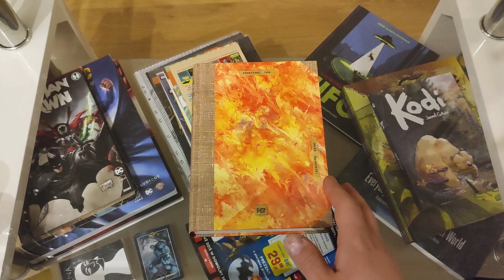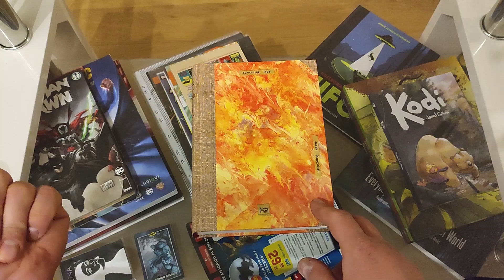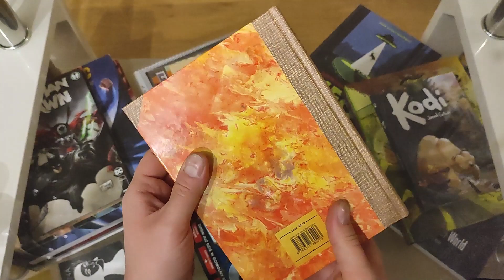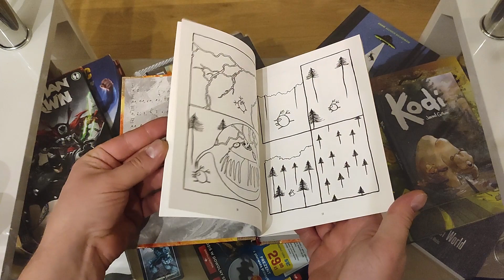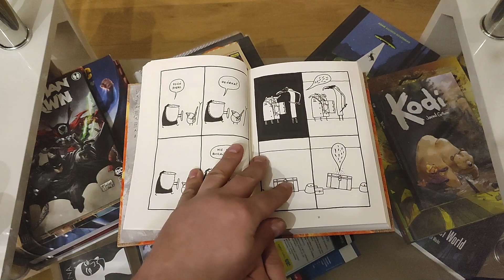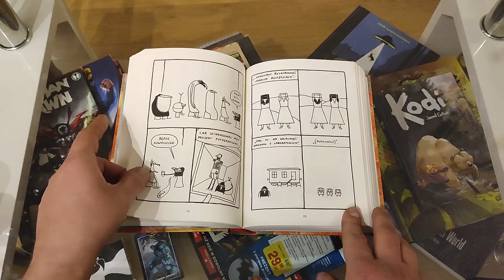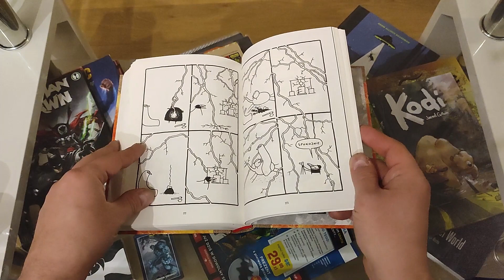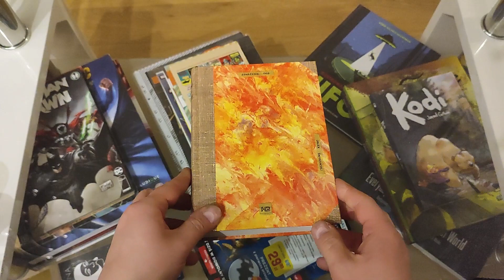Zdarzenie 1908 - #563 Prezentacja i opinia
Dodruk komiksu który pod niepozorną oprawą kryje na prawdę ciekawą i momentami zabawną historię :) polecam.
W materiale wykorzystano fragment utworu:
Zainteresowany współpracą ?